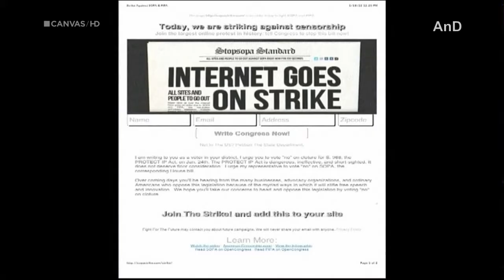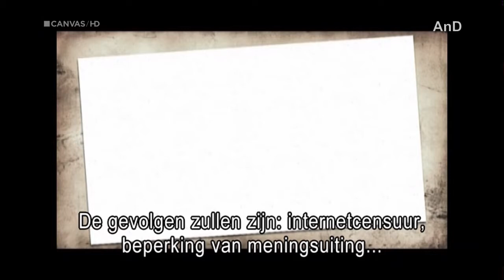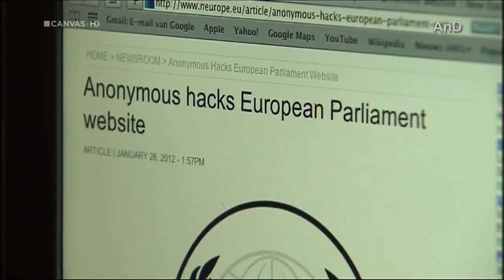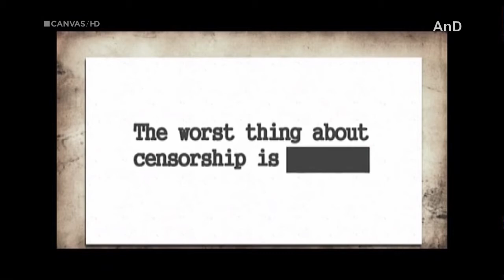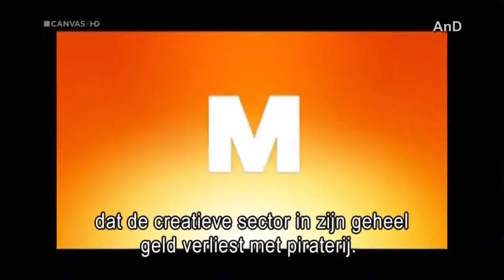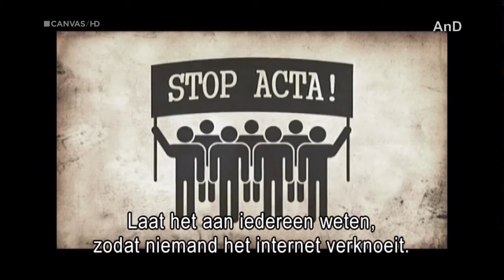Ter Zake: Acta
Videofragment over Acta bij het Belgische tv programma Ter Zake.
Krijgen we door het Acta verdrag een niet vrij internet dat gedomineerd wordt door de entertainment industrie en/of door de grote bedrijven ?

Ik zeg NEE tegen Acta...